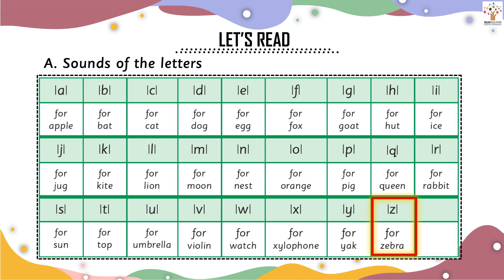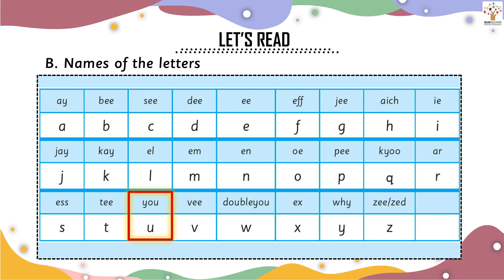Let's Read - UKG I Play I Activity I Animated | Poems | Stories